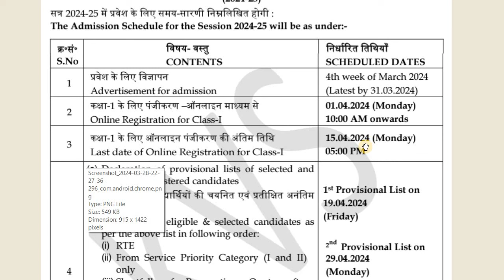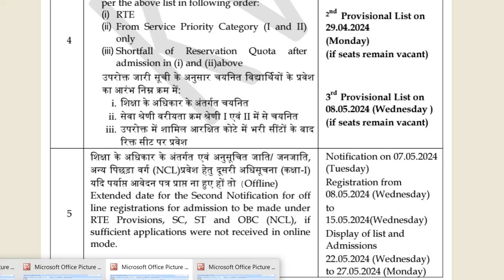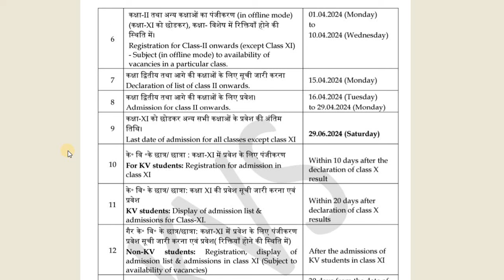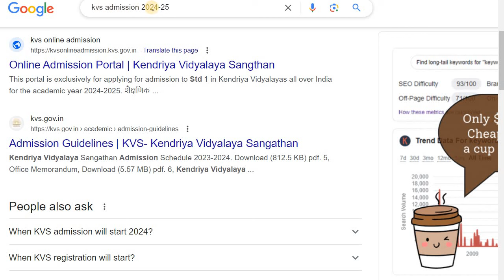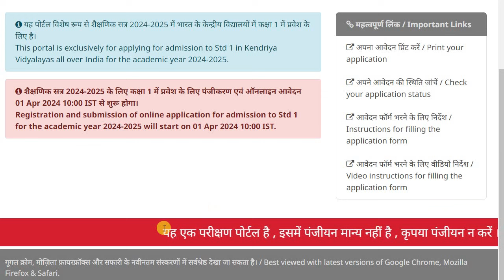kvs admission 2024-25 for class 1 registration, kvs admission 2024-25 for class 6, class 9, class 11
kvs admission 2024-25 for class 1 registration,
kvs admission 2024-25 for class 6 registration,
kvs admission 2024-25 for class 9 registration,
kvs admission 2024-25 for class 11 registration,

1. YouTube

2. Facebook

3. Instagram

4. Twitter

6. Telegram

7. Whatsapp

8. Messenger